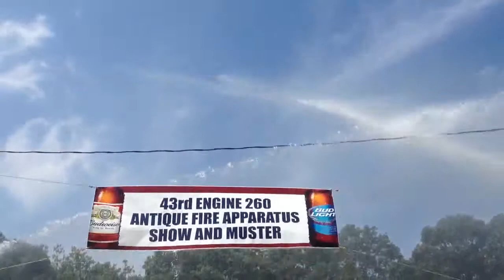43rd Engine 260 Antique Fire Apparatus Show And Muster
43rd Engine 260 Antique Fire Apparatus Show And Muster in Milford. Barrel competition. Goal is to push the orange barrel towards enemy side. Like tug of war but pushing a barrel with water rather than tugging a rope.